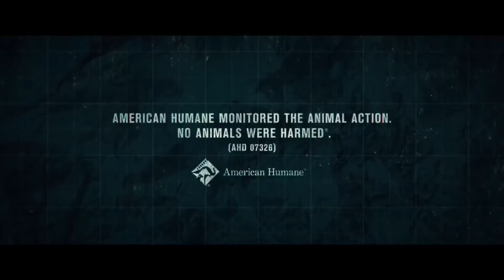TROPA DE HEROES - ACABAMOS DE VER